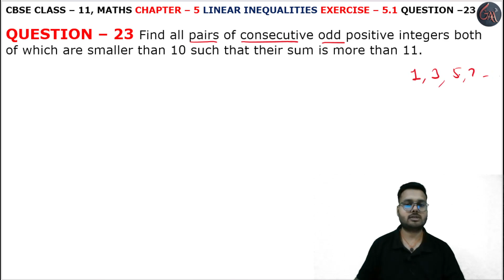23 Question Exercise 5.1 l Chapter5 l Linear Inequalities l Class 11th Maths l NEW NCERT 2023-24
HELLO STUDENTS,

Instagram.com/randeepsingh0808